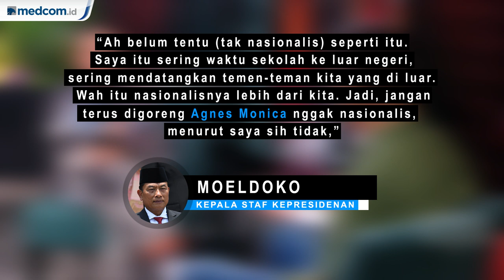Tanggapan Moeldoko Soal Agnez Mo Yang Sebut tak Miliki Darah Indonesia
Kepala Staf Kepresidenan (KSP) Moeldoko meminta agar warganet bersikap bijak terhadap pernyataan selebritas dan penyanyi Agnes Monica alias Agnez Mo. Ia tak meragukan jiwa nasionalis Agnez Mo. Moeldoko juga mengatakan Agnez Mo punya semangat untuk berkontribusi bagi Indonesia.